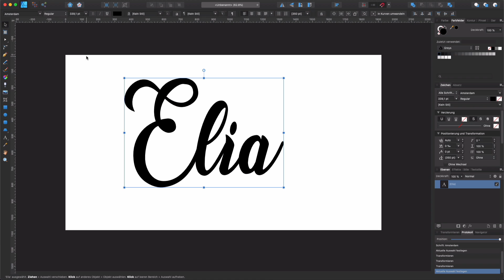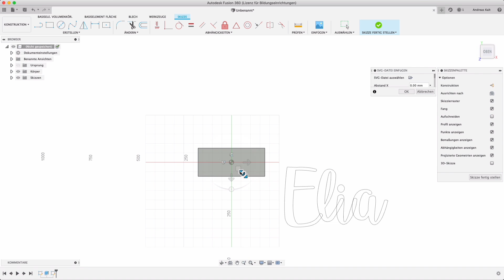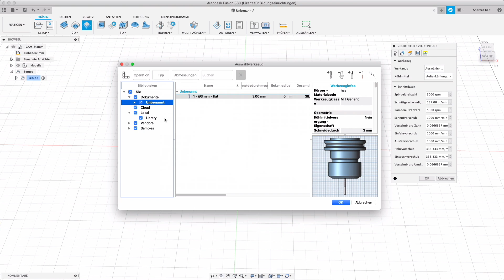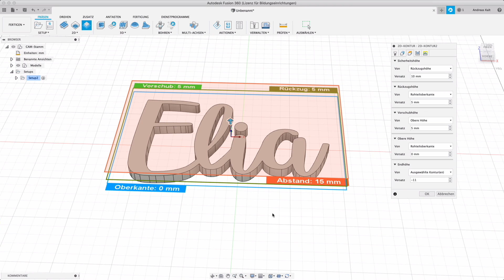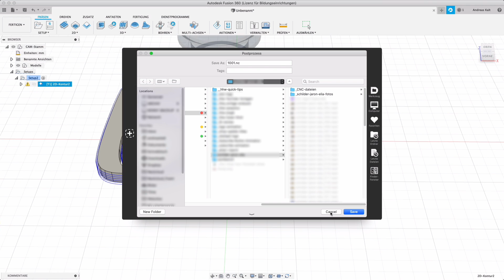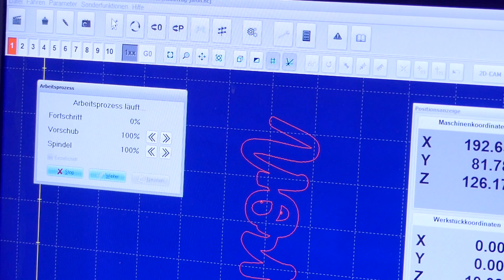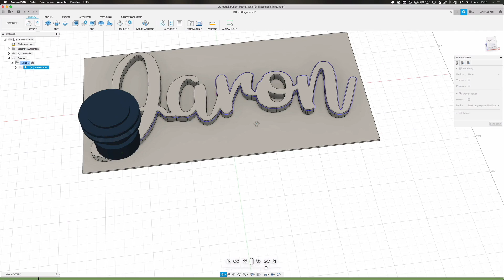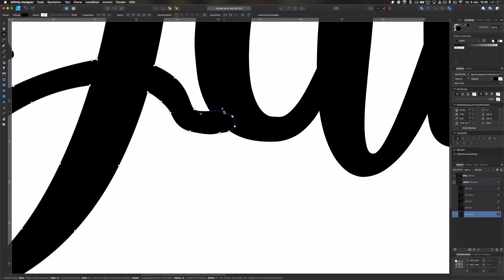Wood Sign Making – First Steps: Fusion 360 + CNC machine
I tried my hand at wood sign making with a CNC machine that was installed at my school. I made two hand lettering wood signs for my nephews’ bedroom doors. I go from design (CAD software Fusion 360) to making a wood sign on a CNC router. This is not meant to be a full tutorial but just a rough outline of the steps you have to take.

Affinity Designer (affordable vector graphics programme for Windows and Mac)

Inkscape  (free vector graphics programme for Windows and Mac)

Fusion 360 Tutorial for Absolute Beginners — Part 1 (by Lars Christensen)

## My tools ##
••• FOR US VIEWERS •••

••• FOR EVERYBODY ELSE •••

Shirts etc.

## Partners and “Advertisement” label ##

I want to let you know that I cooperate with a couple of tool companies. Occasionally, they provide me with some of their tools for me to use in the shop.

But: Whenever you see me using a tool it means that I like it and think it’s worth using. When I do a review, I tell you my honest opinion.

I want to be transparent about these partnerships, however, so that you’re not kept in the dark and can make up your own mind if you think I’m in fact unbiased or not.

My partner companies are: Bessey, Kreg, Maschinenhandel Meyer, Triton, Bosch Professional, PNZ Produkte (as of 04/2020)

Watch inspiring videos – Learn along with me – Make something!

I love to create things out of wood and to make inspiring, enjoyable videos about the process. I really enjoy learning new skills and I share what I learnt at the end of each video.

## Music ##